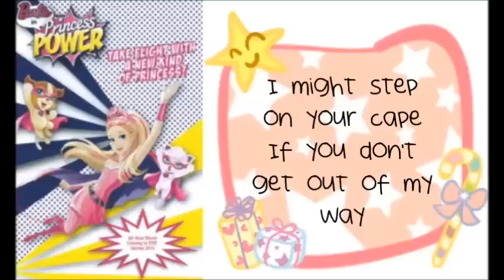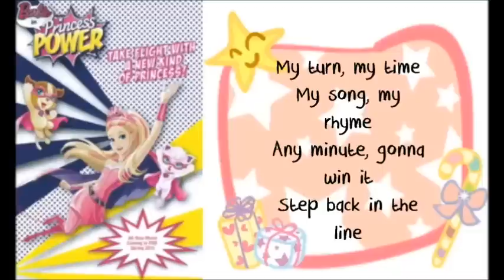Barbie in Princess Power - Superhero Beat w/lyrics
Singer : Rachel Bearer and Allie Feder